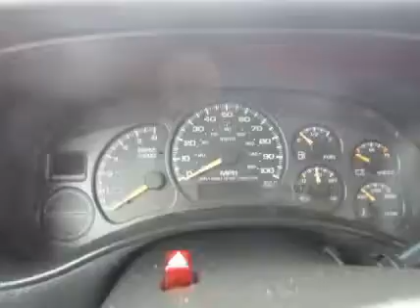2002 CHEVROLET 1500 For Sale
Title: 2002 CHEVROLET 1500 For Sale